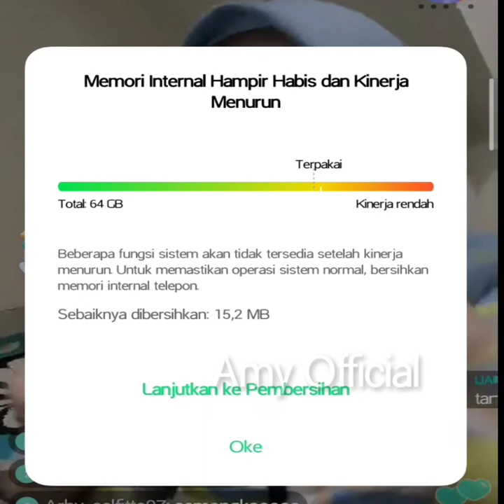Segudang Rindu Selfi Lida | Live Bigo Terbaru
Assalamuallaikum sobat youtube
Selamat datang kembali di channel Amy Official
Buat Selfitta dimanapun berada yang ketinggalan live bigo selfi terbaru silahkan mampir sobat.
Selamat menonto semoga terhibur
 Terima kasih..🙏🙏